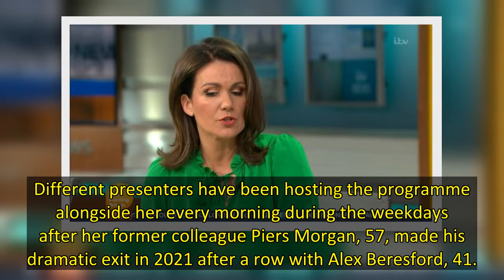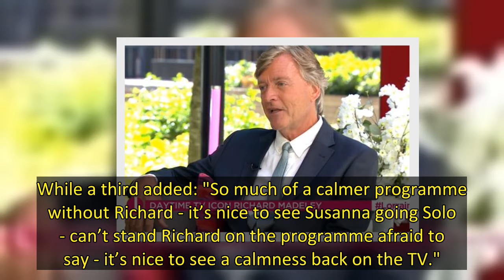Good Morning Britain presenter Susanna Reid hosted the ITV programme solo on 30 March in another sha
Susanna Reid hosted ITV's Good Morning Britain on her own on 30 March amid another presenter shake-up.
The 51 year old, who recently revealed her chic new hairstyle, is usually joined by a roulette of different co-anchors, including Richard Madeley, 65, Ben Shephard, 47, and Adil Ray, 47, amongst others.
Different presenters have been hosting the programme alongside her every morning during the weekdays after her former colleague Piers Morgan, 57, made his dramatic exit in 2021 after a row w